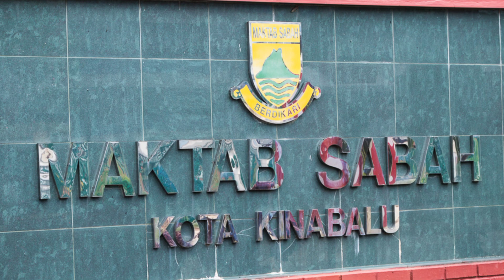Selamat Hari Ibu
Selamat Hari Ibu buat semua ibu-ibu di Dunia khususnya buat ibu-ibu Dan bakal ibu di Maktab Sabah. Hakikatnya semua insan bergelar pendidik adalah ibu.. Selamat Hari ibu.